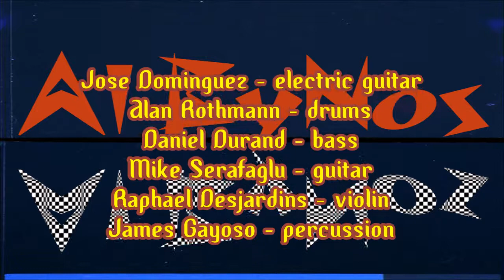Stay Back Man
aL ByNos hp - Stay Back Man (track 5)

Jose Dominguez - electric guitar
Alan Rothmann - drums
Daniel Durand - bass
Mike Serafaglu - guitar
Raphael Desjardins - violin
James Gayoso - percussion

Photos and artwork by James Gayoso

Albino font by Brode Vosloo,
SacredNippleFonts created in 2002
Space Patrol font by Nick Curtis

Recorded at 19th Av Studio,
Pompano Beach Highlands, Florida
Produced by Daniel Durand